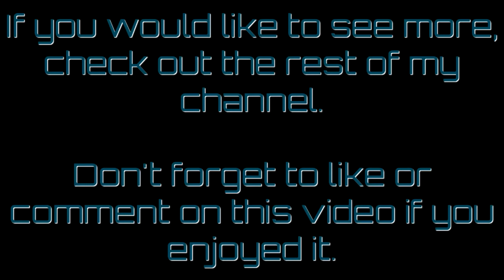Astroneer (Game Preview) Patch 215 #14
Massive update for the game this time around!!
Terrain is now a resource meaning canisters are required to store soil for ramp building.
The backpack no longer trickle charges with power, meaning it has become a lot harder to progress.
A couple of base modules have also been added.

I will once again be trying to collect as many varying resource pods as I can get my grubby little hands on.

As always, my recording is done through Mixer and Twitch. Feel free to come say hi at either